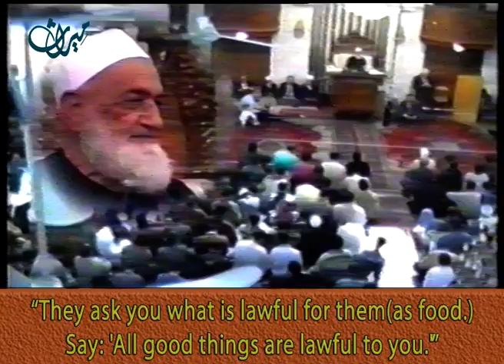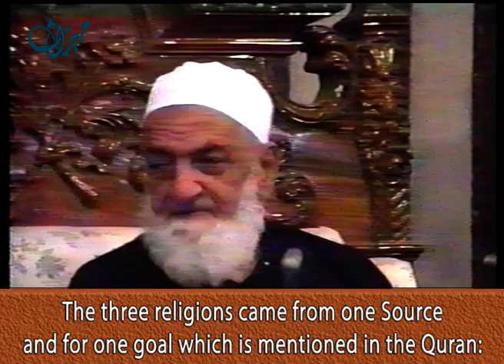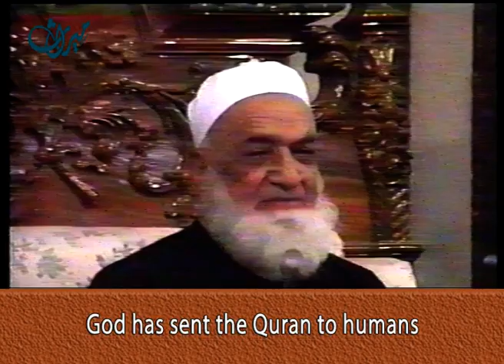God sent the three heavenly messages for the happiness of mankind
Interfaith dialogue paves the way for global peace fraternity and harmony among all people of different faiths so that they can live happily and peacefully in harmony on this earth

These videos of Sheikh Ahmad Kuftaro's, the late Grand Mufti of Syria, are meant to foster Muslim-Christian relations through clarifying the Islamic beliefs about Christian symbols i.e. Jesus Christ, his miracles, his mother Virgin Mary and his family and the Bible based on the Glorious Quran and the traditions of Prophet Muhammad peace be upon him and all Prophets.
 Chapters “the Table”, “The Family of Imran” and “Virgin Mary” are among other chapters of the Glorious Quran which venerate the Christian symbols and Jesus`s message